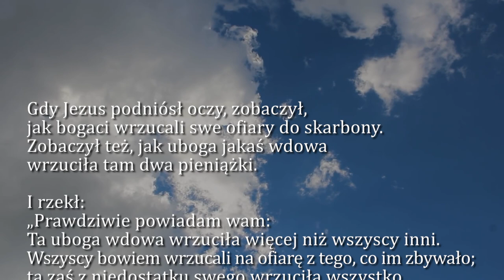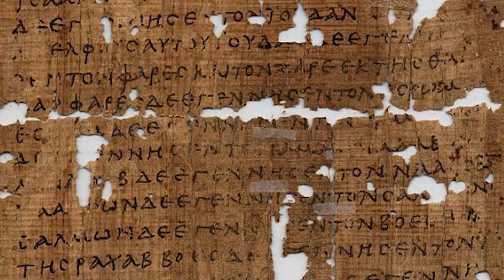Dobra Nowina na dziś | 21 listopada - Wspomnienie Ofiarowania NMP